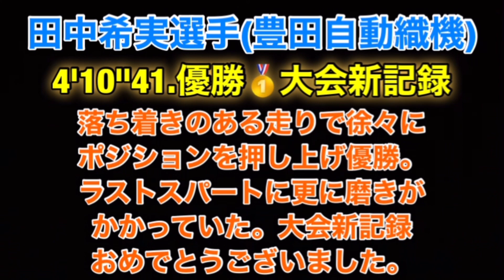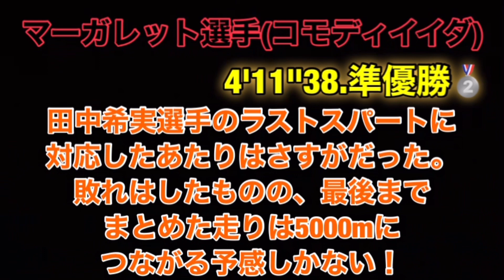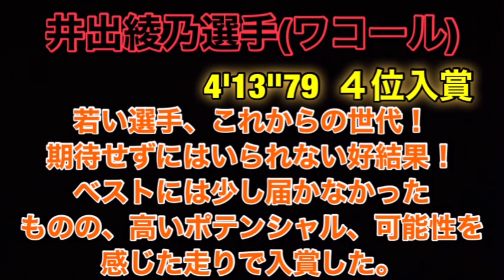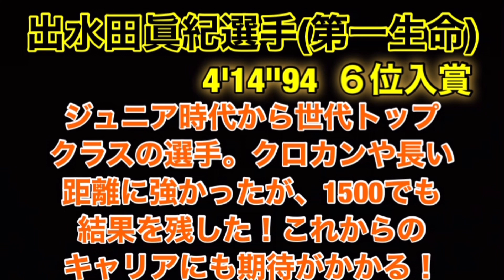田中希実、大会新記録で優勝！【全日本実業団選手権2022】1500m振り返り！